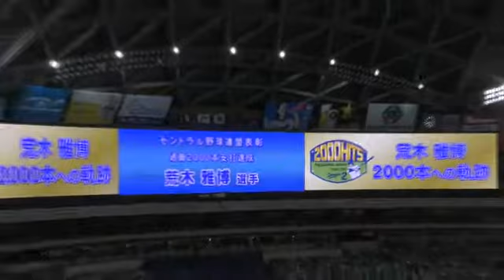17/07/17 荒木雅博 選手、通算2000本安打達成の表彰式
試合開始前に荒木雅博選手、通算2000本安打達成の表彰式がありました